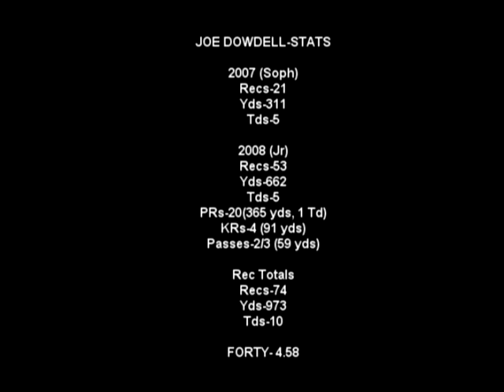Joe Dowdell Football-Jr. Season Highlights-Pt. 2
Joe Dowdell Football, #11-Wide Receiver/Kick Returner-Junior, Bishop Kelley Highschool, Tulsa, OK., 2008